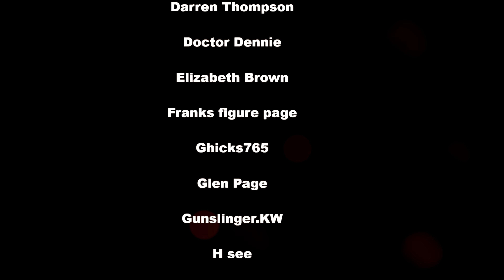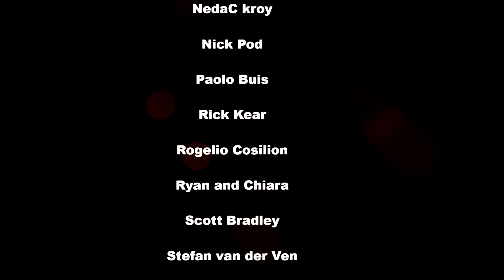TOTS ROB ZOMBIE MICHAEL MYERS FIGURE INCOMING AND MORE. MY THOUGHTS